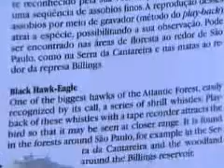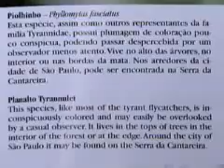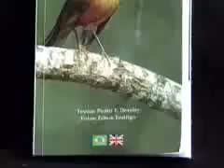TV Cultura - Reportagem com Fotógrafo Edson sobre o lançamento do Guia de Campo da Grande São Paulo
Reportagem da TV Cultura com o Fotógrafo Edson Endrigo e o Biólogo Pedro Develey sobre o lançamento do Guia de Campo da Grande São Paulo.